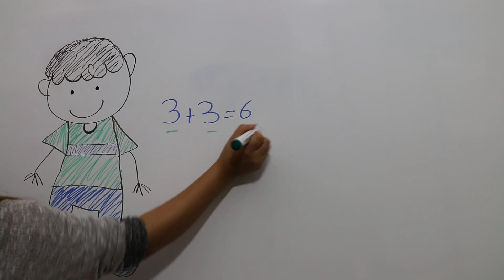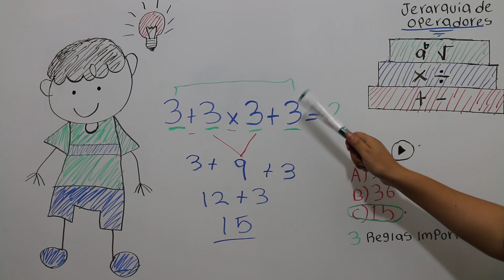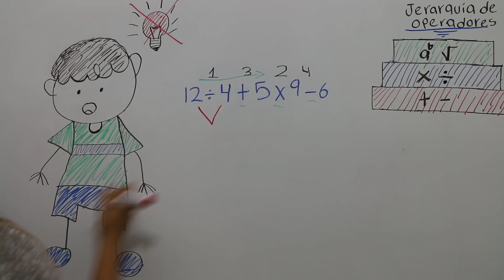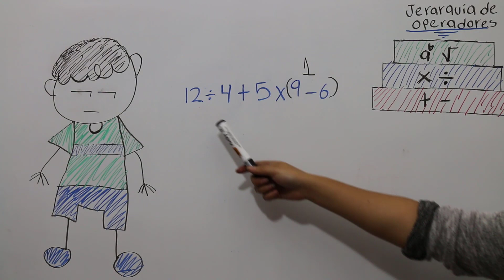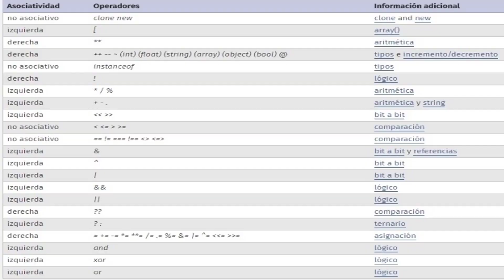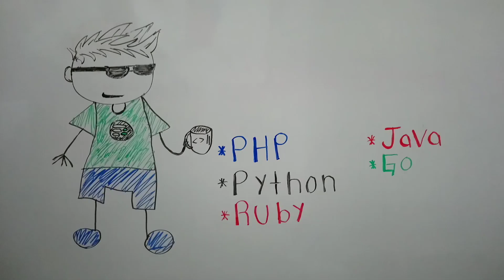Precedencia de operadores explicada